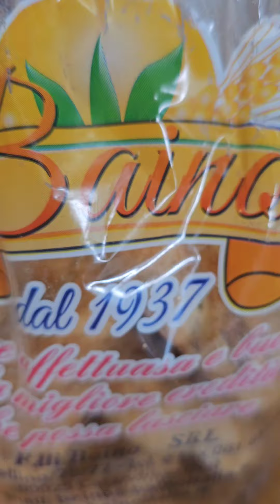Calamari gratinati alla puttanesca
🩵Ingredienti per 4 persone:

*4 calamari grandi
*2 spicchi di aglio
*olive e capperi
*olio evo q.b.
*peperoncino
*sale q.b.
*4 cucchiai di pane grattugiato
*2 taralli sugna e pepe (in alternativa un altro tipo di tarallo oppure tarallino)
*500g pomodorini misti
*8 alici di Cetara sott'olio
*prezzemolo
*buccia di limone grattugiata